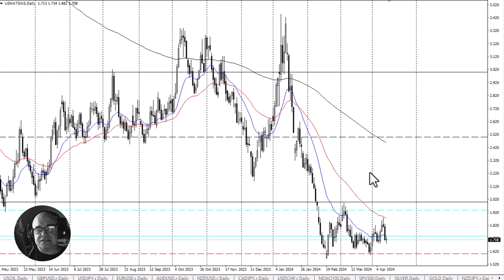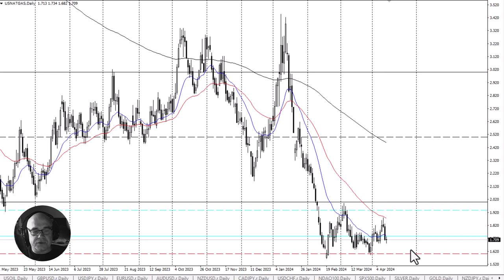Natural Gas Daily Forecast and Technical Analysis April 12, 2024, by Chris Lewis for FX Empire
The natural gas market continues to bounce around in a short-term range, as it looks like we are trying to get a bit of an accumulation phase going. That being said, you need to be cautious about leverage at this point.